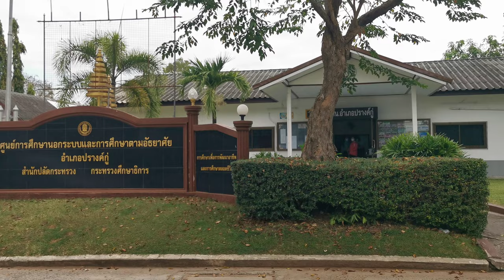Prangku Sisaket Thailand ปรางค์กู่ อ.ปรางค์กู่ อำเภอปรางค์กู่ รีวิวอำเภอปรางค์กู่ จังหวัดศรีสะเกษ